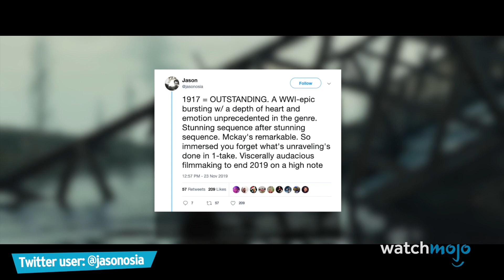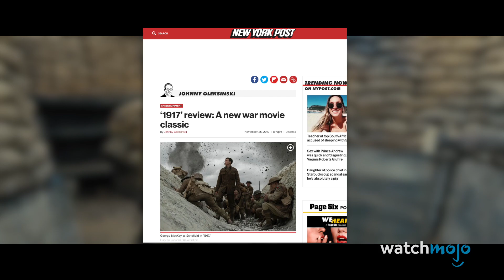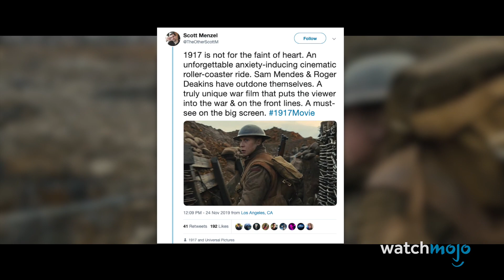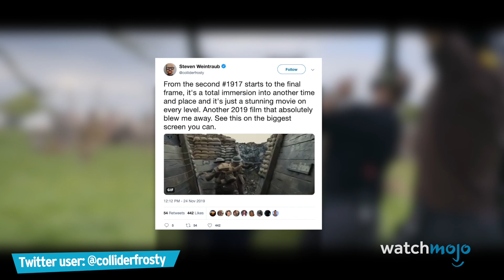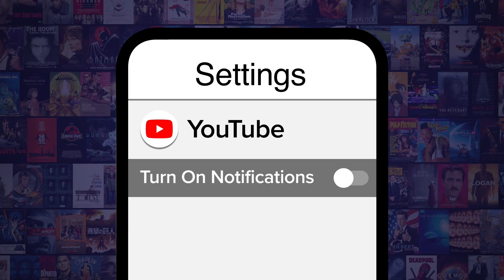Top 10 Things Critics Are Saying About 1917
These are the top 10 things the critics are saying about "1917". “1917” makes 2019 a year to remember. For this list, we’re taking a look at what the critics are saying about “1917”, Academy Award winner Sam Mendes’ WWl epic, as perhaps one of the greatest war movies of all time. From its gripping narrative, compelling performances, and Roger Deakins' breathtaking cinematography, join WatchMojo as we break down what the critics are saying about "1917". Are you excited for "1917"?